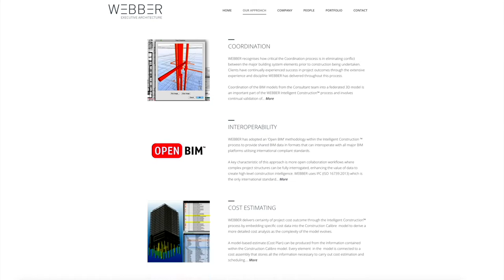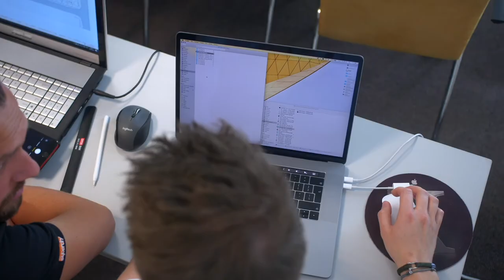Colin Dibb, WEBBER AUSTRALIA - GRAPHISOFT Master Classes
Colin Dibb, VDC Services Director at WEBBER AUSTRALIA, spoke with us at the 2019 Master Classes about their projects, workflows and software use.